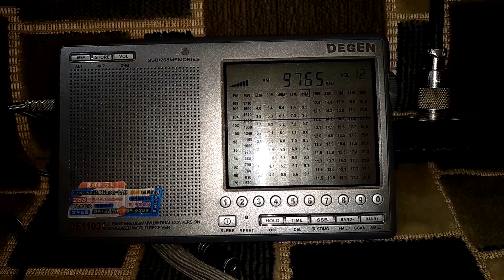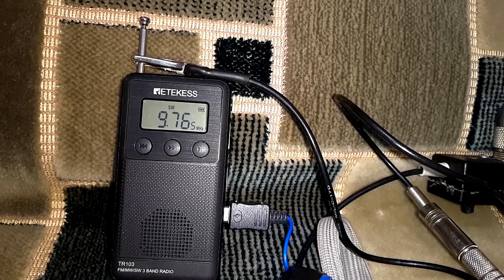RetekessTR103/Degen DE1103 9765 kHz RNZI 11;50 utc